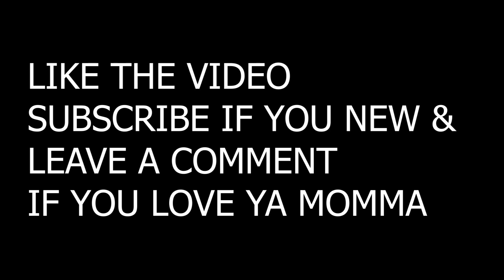We Found the OPPS!!! | The Walking Dead: Season 3 (Episode 5)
DAILY UPLOADS
The Walking Dead: Season 3
finna catch em all
TURN POST NOTIFICATIONS ON!✔
HomieKel